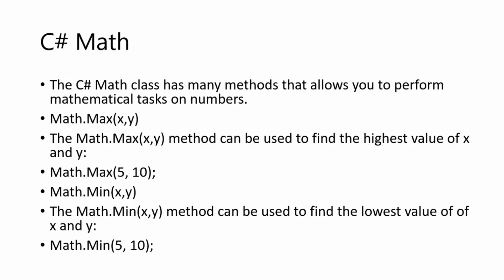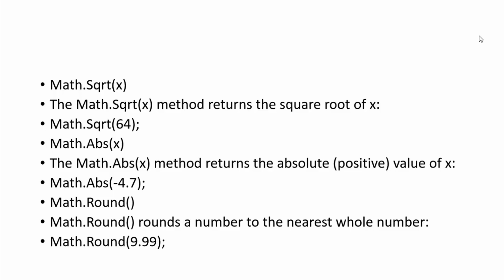Math Class in C# | C# Tutorial | Muhammad Hasnat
Explore the power of the Math library in C#! In this comprehensive tutorial, we dive deep into one of C#'s most essential and versatile libraries for mathematical operations.

Discover how to leverage the built-in functions of the Math library to perform a wide range of mathematical tasks, from basic arithmetic to more advanced operations like trigonometry and logarithms. We'll cover the usage of functions such as Math.Abs, Math.Sqrt, Math.Sin, Math.Cos, Math.Log, and many more.

Topics Covered:

Basic Arithmetic Operations
Absolute Values
Square Roots

Whether you're a beginner looking to strengthen your mathematical programming skills or an experienced developer seeking to streamline your code, this tutorial is your gateway to unleashing the full potential of the Math library in C#.